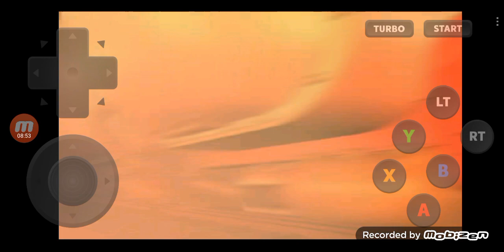Sakura Wars 3 Is Paris Burning, サクラ大戦3 巴里は燃えているか DC版 プレイ - #75 Lobelia Route, ロベリア編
ㅡㅡㅡㅡㅡㅡㅡㅡㅡㅡㅡㅡㅡㅡㅡㅡㅡㅡㅡㅡㅡㅡㅡㅡㅡㅡㅡㅡㅡㅡㅡㅡㅡㅡㅡㅡㅡㅡㅡ
00:00:00 Highlights / ハイライト
00:00:05 Salut explains / サリュの説明
00:02:20 Members lost will to fight / 戦う意志を失った
00:03:42 Roots attack Paris / 根がパリを攻める
00:04:28 Strategy Room / 作戦会議室
00:06:31 Oak Tree attacks Chatted Noires / オーク巨樹がシャノワールを攻める
00:07:27 Éclair Fault / エクレール フォルト
00:08:29 Evacuation / 避難
00:10:47 Ogami deploys alone / 大神一人で出陣する
00:11:17 Lobelia will join Ogami / ロベリアもいっしょに出陣する
00:11:43 To be Continued / 次回に続く